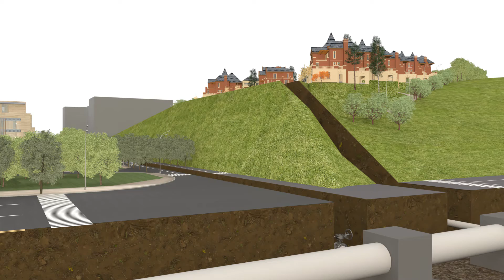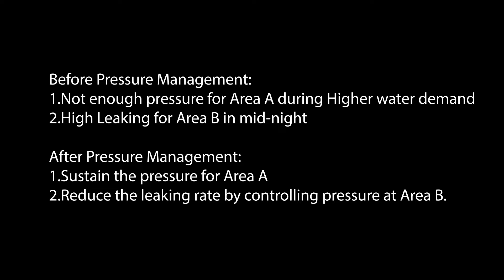AFC Pressure Management Valve - Battery Operated with Cloud and APP for Non Revenue Water Control.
Alpine Flow Control (SuZhou) Co.,Ltd with major focus in the water valve design and manufacturing. The Management staff have over 30 years
experience in the water valve design and manufacturing, combined with the high-tech electronics manufacturing experience of multi-national listed
companies. This unique combination of traditional and high-tech industry management experience and skills have given us an advantage over the
traditional valve manufacturer. More than 40% of our staff are technical staff with knowledge and experience in valve and mechanical design/manufacturing...

Proven and supported by on-going quality and reliability test. AFC has built it's own in house reliability test laboratory to ensure that our products not only
meet the international quality and reliability test specification such as the EN-1074-2 for gate valve, EN1074-4 for air valve and EN1074-5 for control valve,
EN593 for butterfly valve and EN16767 for check valve, but also comply to various international valves standards and specifications.

There are more certs we have for our products:

UL, FM, NSF61, WRAS, Watermarks / Standard Mark(Australia).

In addition, we have a special project team to focus on custom design and special requirement

Our Mission :
Be the market leader in Water Valve Flow Control

Company culture :
Technology through Innovation
Quality product and service through Quality people
Business growth through Cohesive partnership